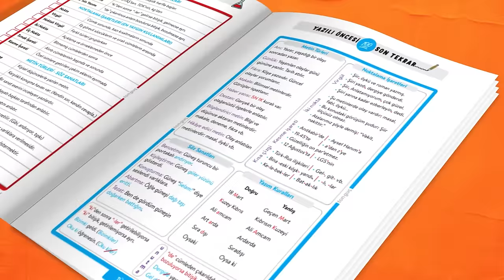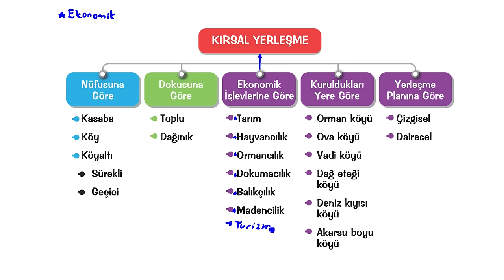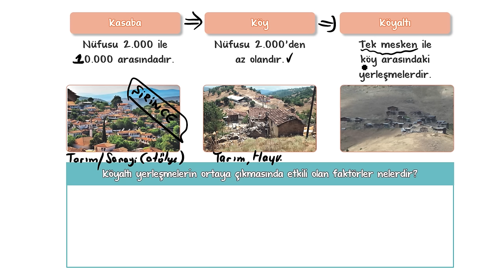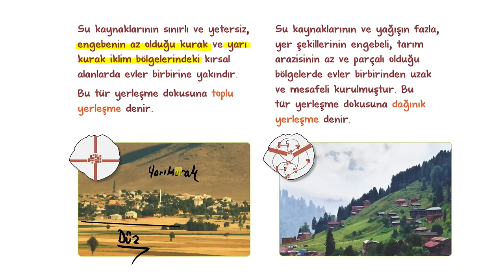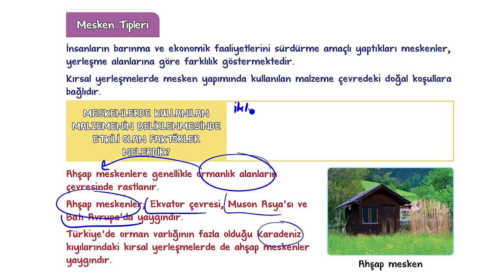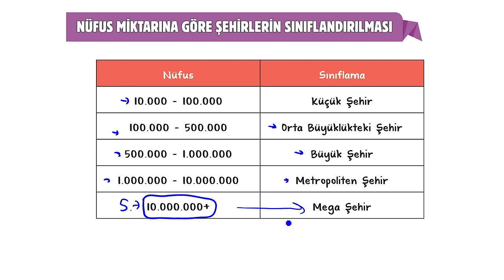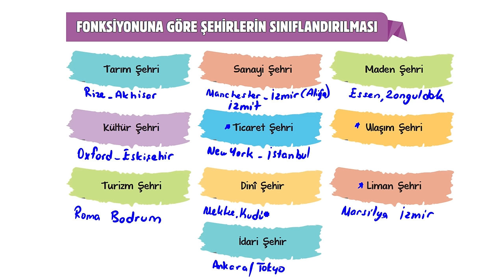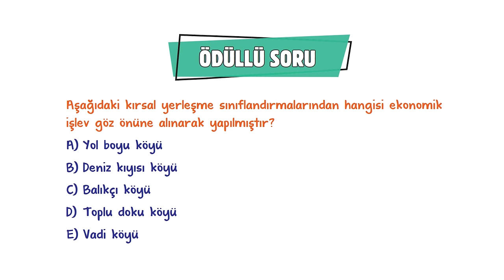Yerleşme Doku ve Tipleri | 9.Sınıf Coğrafya #2024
Sene boyunca; konu anlatımları ve soru çözüm videolarıyla, tonguç yanında! Bu videoda Coğrafya dersinin "Yerleşme Doku ve Tipleri" konusunu işliyoruz. Hazırsan öğrenme garantili videomuza başlıyoruz! 😎